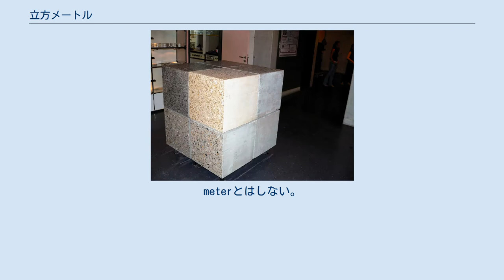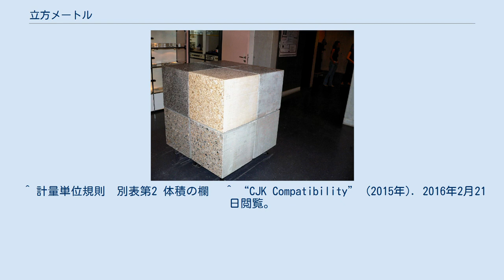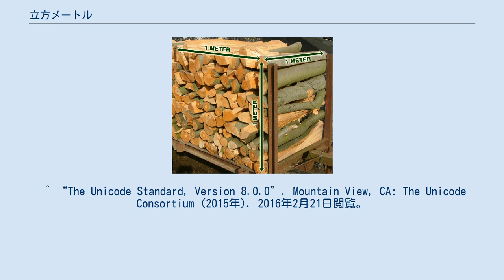立方メートル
立方メートル（りっぽうメートル、cubic metre）は、計量法、国際単位系 (SI) の体積の単位である。
 1 立方メートルは、 辺の長さが 1 メートル (m) の立方体の体積である。
 国際的な英語表記は cubic metreである。
meterとはしない。
 日本ではメートルを「米」と書くことから、立方米とも書く。
 平米 （m2, へいべい、へーべー）のように立米 （m3, りゅうべい、りゅーべー）あるいはリューベと表記されることもあり、ガスボンベの容積やそこに充填する気体の体積をはじめ、土木・建築・水道・機械の分野などで使用される。
 かつては同じ量のステール (stère) を使うこともあった。
 日本の計量法では、立方米、立米、りゅうべい、りゅーべー、りゅーべ／リューベ、ステールは、いずれも取引や証明には使用することはできない。
 立方メートルの単位記号は、m3である。
大文字によるM3を用いることはできない（大文字のＭはSI接頭辞のメガである）。
上付き文字の 3 が使えない場合には、m3 と書かれることがある。
 1 立方メートルは、以下と等しい。
 立方メートルの倍数単位の接頭辞は、「立方メートル」全体ではなく「メートル」に対してつけられるものである。
例えば cm3 の演算優先順位は c(m3) ではなく (cm)3 であり、1 辺が 1 cm の立方体の体積、すなわち m3 の 10−6 倍（100万分の1）である。
 ただし Mm3 以上は通常使わず、最大でも km3 である。
 メートル条約が1875年に成立したときには、1000 立方センチメートルの質量を、1 キログラムと定義していた。
したがって、体積 1 m3 の水の質量は正確に 1000 kgであった。
しかし1889年、キログラムがキログラム原器で再定義されたため、わずかに値が変わった。
 現在では、体積 1 m3 の水の質量は、3.984 ℃、標準大気圧下で 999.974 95 kg である（水#水の性質）。
 1964年以降、1000リットル (L) と1立方メートル (m3) は等しいが、かつては異なっていた。
 1889年にキログラムの定義が変更され、温度3.984 ℃、標準大気圧での水の密度は 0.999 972 g/cm3 になった。
しかし1901年、リットルはキログラムと水を使って定義されたため、1000 L = 1/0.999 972 m3 ≒ 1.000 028 m3 になった。
1950年にはキログラムと水による定義は廃止されたが値はほぼ保たれ、正確に 1000 L = 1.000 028 m3 となった。
このずれは1964年の第12回国際度量衡総会 (CGPM) でリットルが 1 dm3 と再定義されるまで続いた。
 かつて薪の計量用に、1立方メートルに等しいステールが使われた。
 1793年にフランスで制定されたメートル法ではじめて導入された。
それまで、薪の計量にはコルド (corde)」、あるいはそれに相当する各国の単位が使われており、その置き換えとして作られたものである。
フランスでは1コルド = 112立方ピエ（pied、フランスフィート）≒ 3.839 m3 (st) だった。
 1978年、国際度量衡委員会 (CIPM) は、体積の単位には立方メートルを使うこととし、ステールを非推奨の単位とした（これに対しリットルはSI併用単位となった）。
アメリカ合衆国では1982年にステールの使用が禁止された。
現在でもフランスでは使うことがある。
 Unicodeには、立方メートルとその分量・倍量単位を表す上記の文字が収録されている。
これらはCJK互換用文字であり、既存の文字コードに対する後方互換性のために収録されているものであるので、使用は推奨されない。
 ^ 計量単位令　別表第一 項番11、体積、立方メートルの欄、「辺の長さが一メートルの立方体の体積」 ^ “体積の単位：リューベ”. 大東医療ガス. 2019年3月31日閲覧。
 ^ “技術資料 流量単位1”. 流体工業株式会社. 2019年3月31日閲覧。
 ^ 計量単位規則　別表第2 体積の欄　 ^ “CJK Compatibility” (2015年). 2016年2月21日閲覧。
 ^ “The Unicode Standard, Version 8.0.0”. Mountain View, CA: The Unicode Consortium (20...